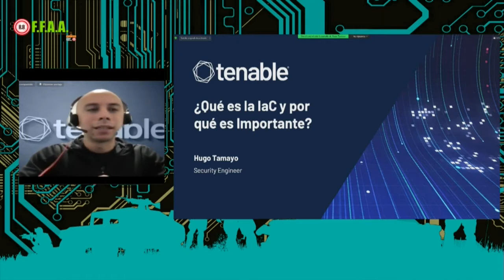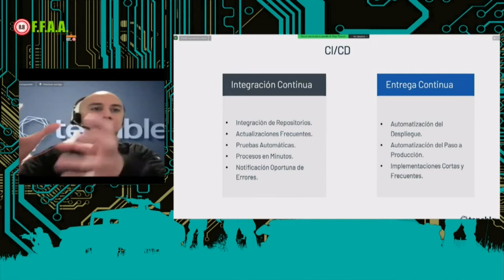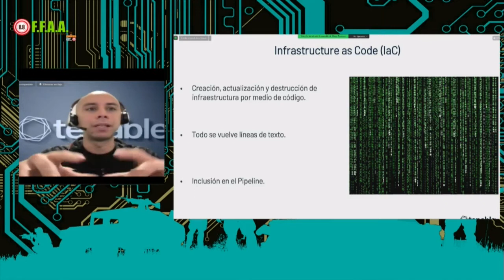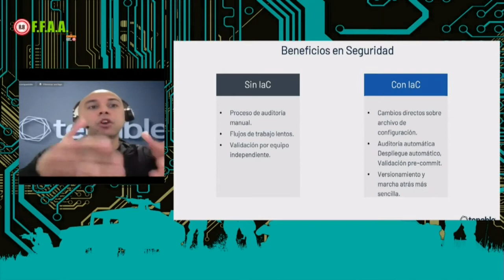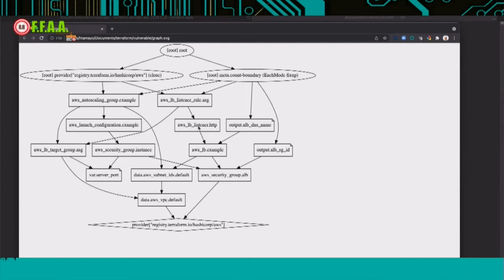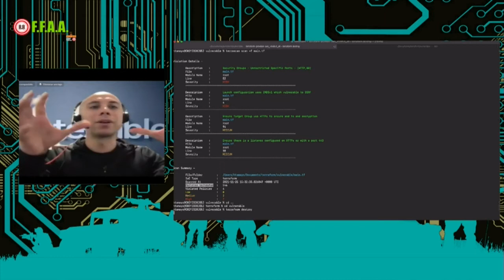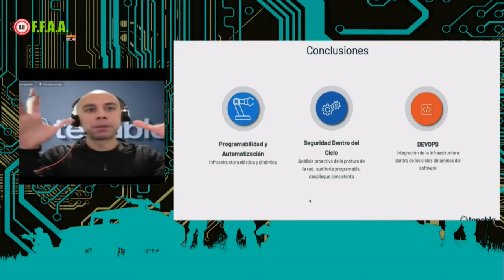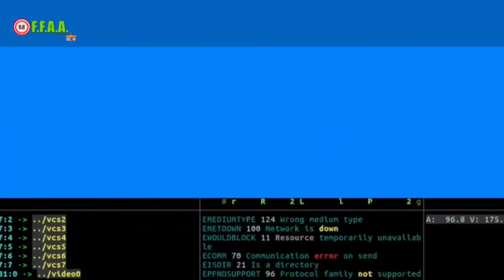4 - Hugo Tamayo // 8.8 FF.AA. //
▶Charla: "Qué es la IaC y por qué es importante"
▶Speaker: Hugo Tamayo (Security Engineer Tenable)